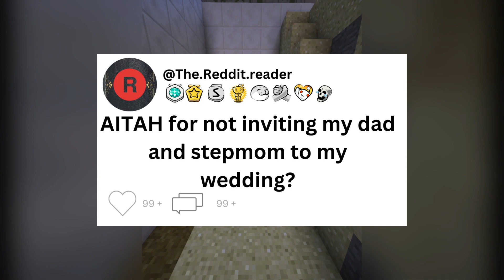AITAH for not inviting my dad and stepmom to my wedding?